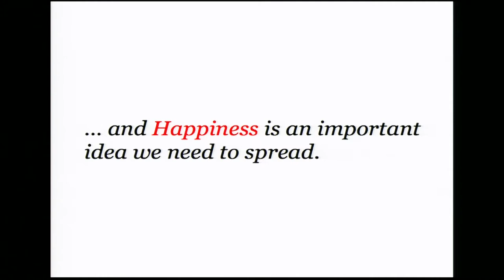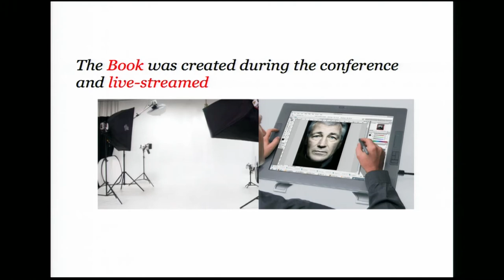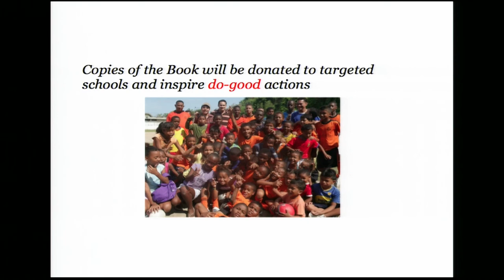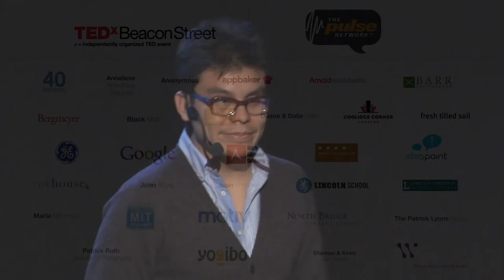The happiest conference on earth: Mario Chamorro at TEDxBeaconStreet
Mario Chammorro takes us through the experience of TEDx New Haven April 2012, a conference themed on happiness. Holding true the belief that happiness is the key factor to generating social change, Mario engaged every member of the TEDx New Haven Audience.  Each member was asked to contribute their idea to make the world a happier place. These ideas were compiled into a book titled A Million Ways for a Happier World which was distributed online and in print around the world.

Mario Chamorro was born next to an active volcano in Pasto, Colombia. He has held several positions on Wall Street, worked as an energy consultant in Boston, and organized anti-corruption programs in Colombia. He spoke twice in TEDxBogota, TEDxLionRock in Hong Kong have attended several TEDx events, and was part of the TEDxSummit Qatar in April.  He also is an organizer for TEDxNewHaven, TEDxLionRock and a TEDxSalon in Bogota.